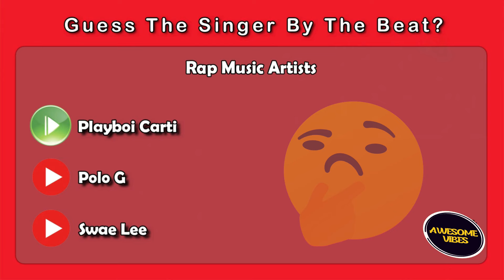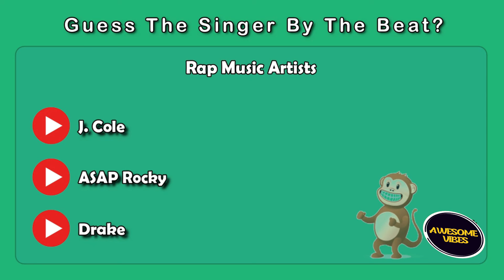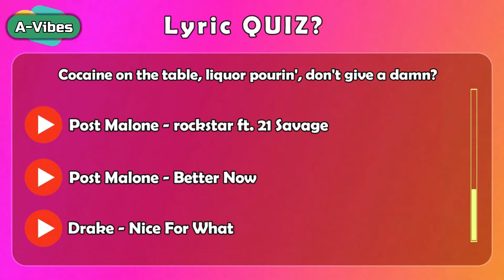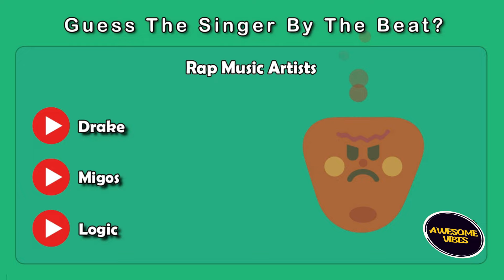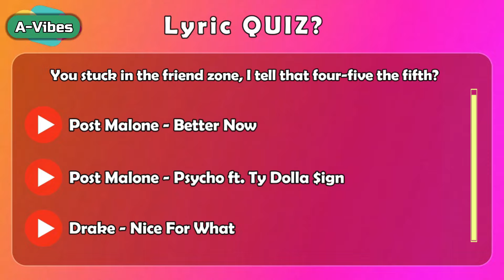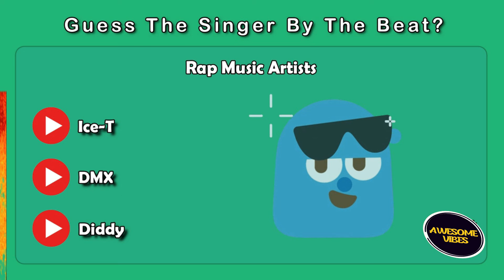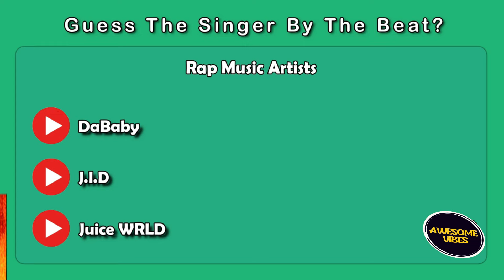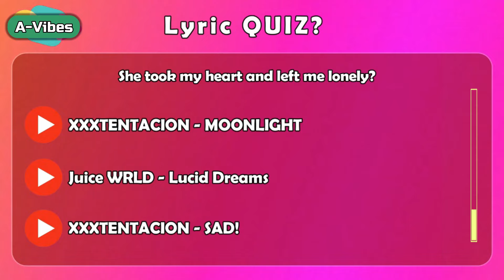Guess The Rapper By The Beat!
Welcome!

This channel is educative we always try to bring different types of videos we try to help people to be happy!. Negative and disrespectful comments toward other people will be deleted! Hope to see positive comments and only AWESOME VIBES!